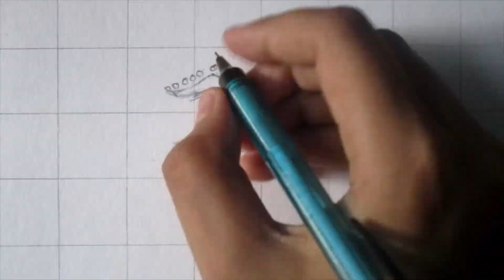How to Draw Allu Arjun/ Pushpa 2 Outline Tutorial/ Part 1 /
Hello Guys in this video I am going to draw the outline of Allu Arjun From Pushpa 2

Materials Used
1)150GSM A4 Size Paper
2)Mechanical Pencil
3)Eraser
4)Scale (For Grid)